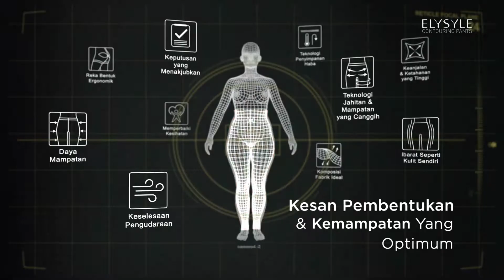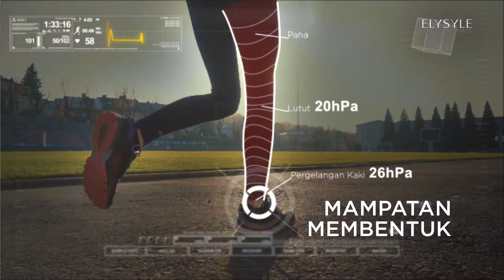Elysyle Contouring Pants Product Video (BM)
Achieve Long & Lean Legs with ELYSYLE CONTOURING PANTS! Watch our product video to find out more.